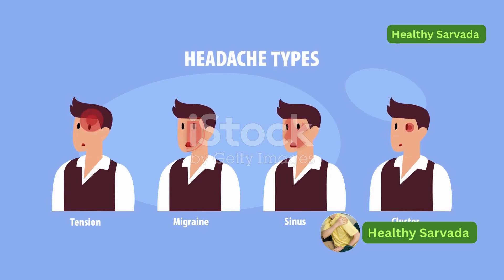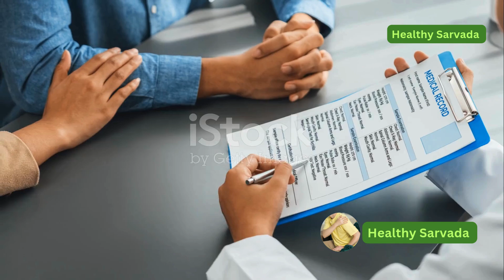शरीर में अक्सर रहता है दर्द जाने यह दर्द सामान्य है या गंभीर | दर्द पर ध्यान देने के संकेत | इलाज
क्या आपके शरीर में दर्द अक्सर बना रहता है? इस वीडियो में हम समझेंगे कि ये दर्द सामान्य होते हैं या गंभीर स्वास्थ्य समस्याओं का संकेत दे रहे हैं। विभिन्न प्रकार के दर्द, उनके कारण और बेहतर स्वास्थ्य के लिए क्या कदम उठाने चाहिए, इस पर गहरी बातचीत। जानें कब डॉक्टर से संपर्क करना आवश्यक है और अपने शरीर को सुनने की कला कैसे विकसित करें!
शरीर दर्द सामान्य या गंभीर, दर्द के कारण जानें, दर्द का घरेलू इलाज, दर्द से राहत के उपाय, कब जाएं डॉक्टर के पास, शरीर के दर्द का अर्थ, दर्द और स्वास्थ्य संकेत, दर्द पर ध्यान देने के संकेत, चिंता का कारण: दर्द, दर्द और मानसिक स्वास्थ्य
शरीर दर्द, सामान्य दर्द, गंभीर दर्द, दर्द के कारण, स्वास्थ्य टिप्स, दर्द निवारण, दर्द नियंत्रण, शरीर स्वास्थ्य, रोग पहचान, दर्द प्रबंधन
The information contained in the Video Content posted on Healthy Sarvada YouTube channel represents the personal views and opinions of the original creator based on the research and information present in various websites, books, journals and research papers.and does not necessarily represent a professional openion.

Thanks & Regards
Healthy Sarvada YouTube channel